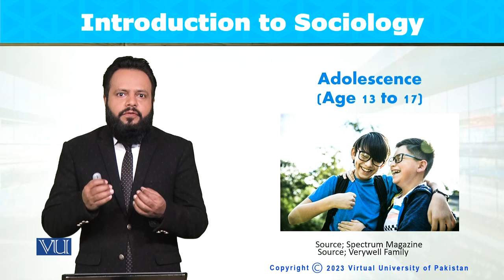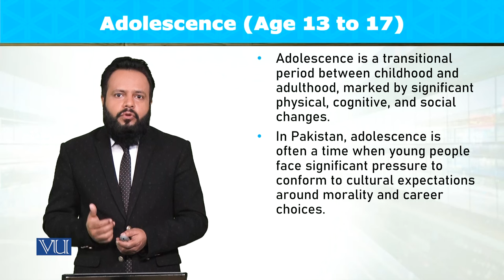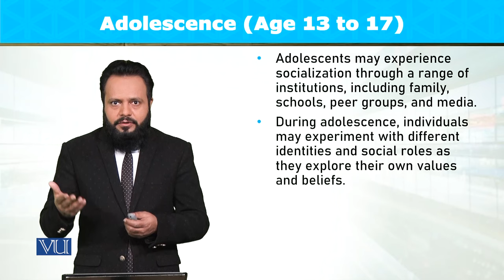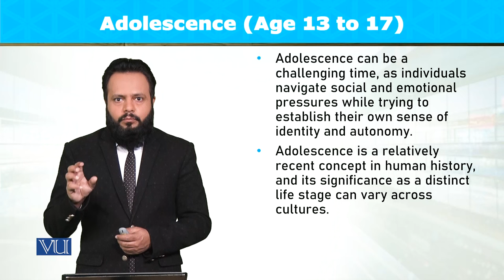Adolescence: Age 13 to 17 | Introduction to Sociology | SOC101_Topic079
Topic079: Adolescence - Age 13 to 17,
By Dr. Imran Sabir